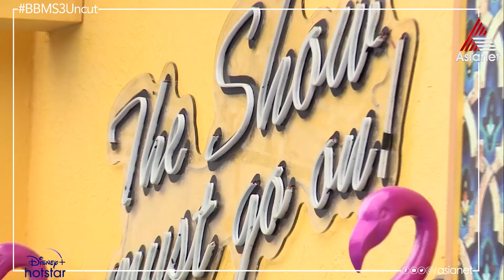BBMHappyMoments "ദേ ..എന്റെ പോയ പല്ലിന്റെ ഫോട്ടോ .." വിജയികളുടെ ഫോട്ടോ ടിവിയിൽ കണ്ട സൂര്യ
Bigg Boss Season 3 || Mon-Fri 9:30 PM & Sat-Sun 9 PM || Asianet